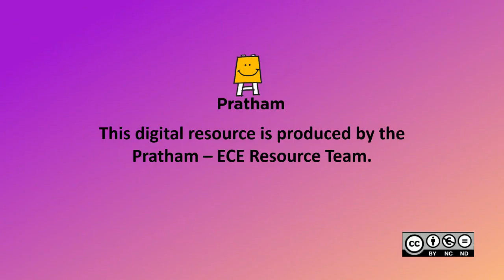Control over fingers (Odia) | ଆଙ୍ଗୁଠି ଗୁଡ଼ିକ ଉପରେ ନିୟନ୍ତ୍ରଣ ପାଇବା ।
ଏହି ଭିଡିଓ ମାଆମାନଙ୍କ ପାଇଁ ମାଆମାନଙ୍କ ଦଳରେ ଜନ୍ମରୁ ୩ ବର୍ଷ ପିଲାଙ୍କ ସହ ଗତିବିଧି ଗୁଡିକ କରିବା ପାଇଁ  ତିଆରି କରାଯାଇଛି ।